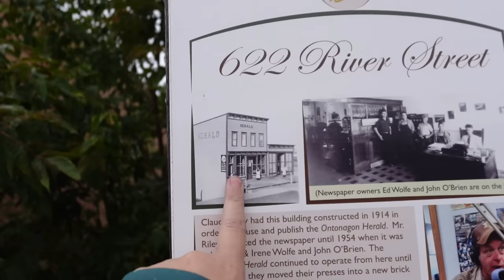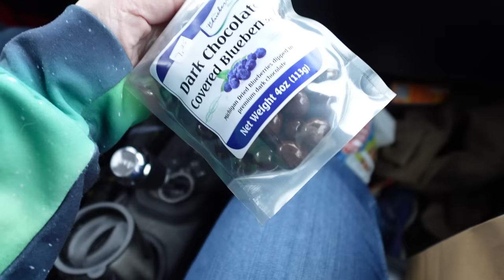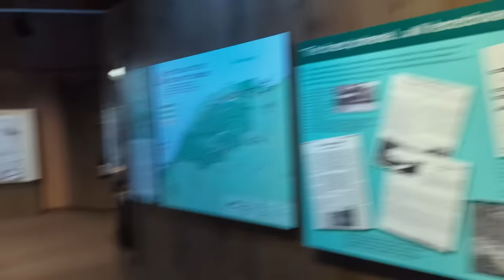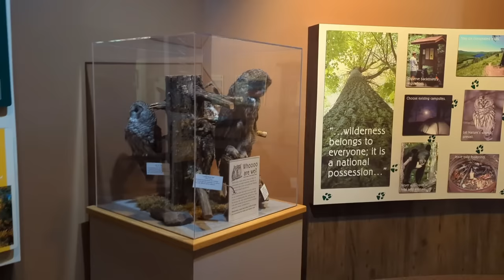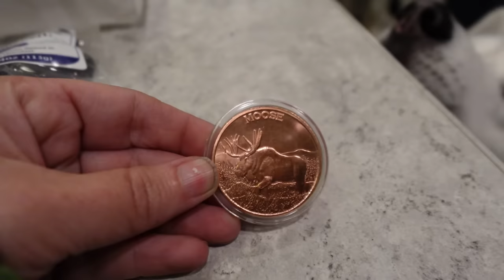A Foggy Day Adventure With The Dogs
Today we went on a foggy adventure with the dogs!  We headed to The Porcupine Mountains, to see Lake of the Clouds, but could we actually see it?